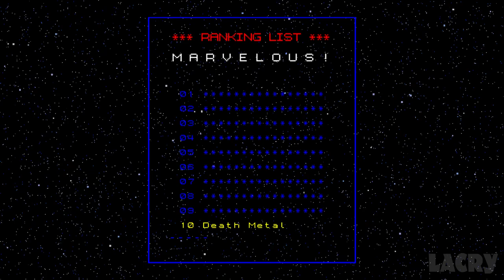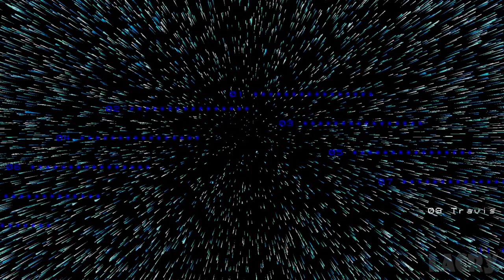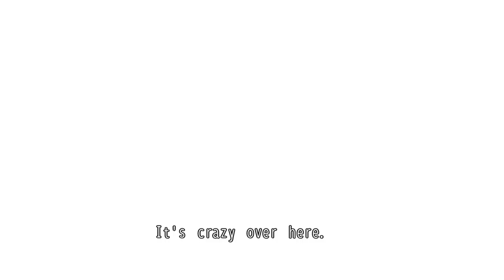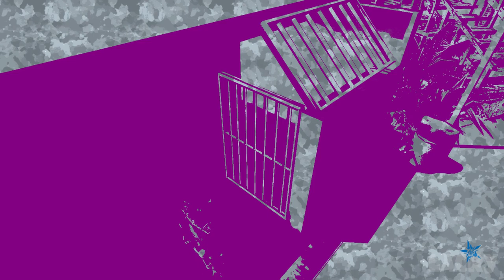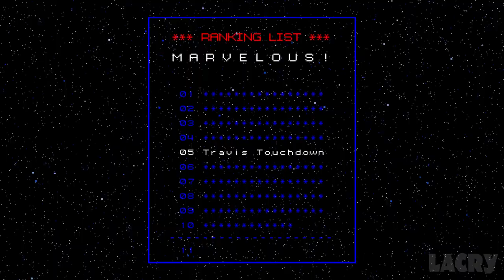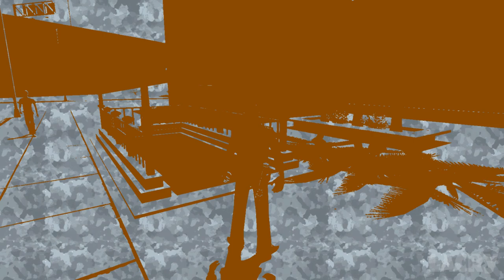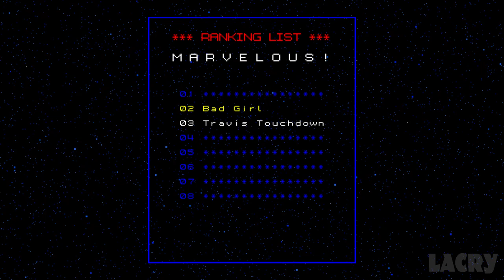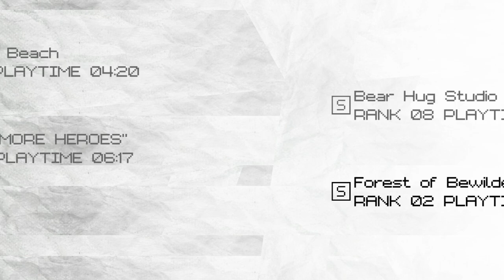No More Heroes Full Walkthrough Gameplay - No Commentary (Switch Longplay)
No More Heroes Full Walkthrough Gameplay & Ending on Switch in 1080p 60fps. This is my own played and completely edited run that excludes deaths and long loading times for the best viewing experience.

● Recorded with Elgato HD60 Game Capture
● Edited/Rendered in Adobe Premiere Pro CC